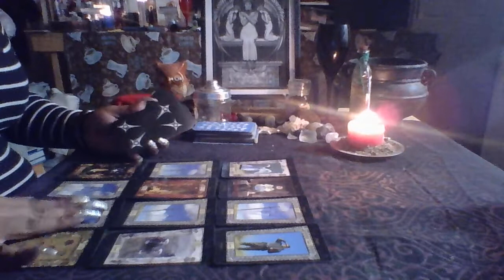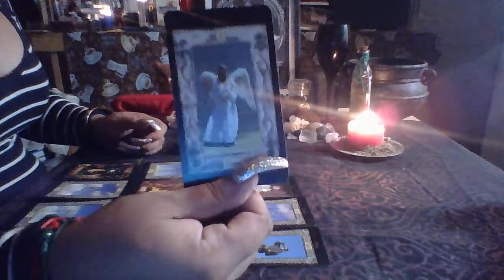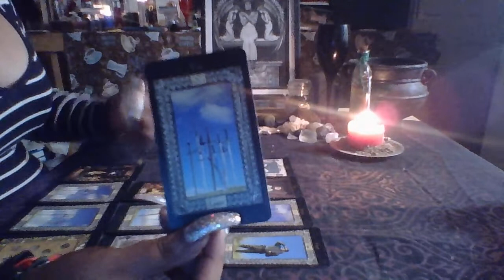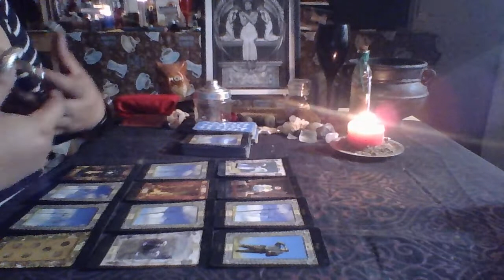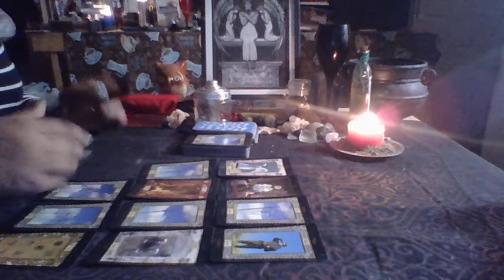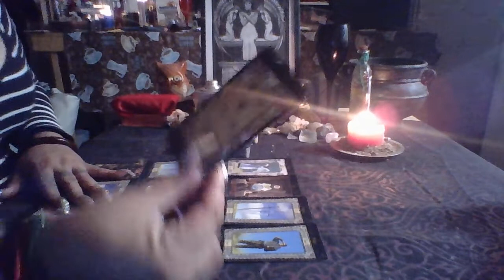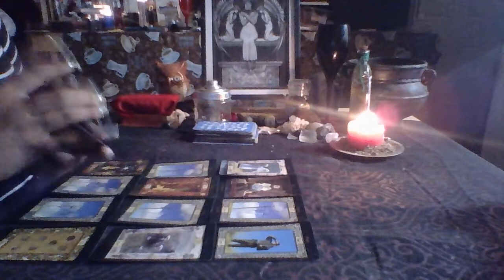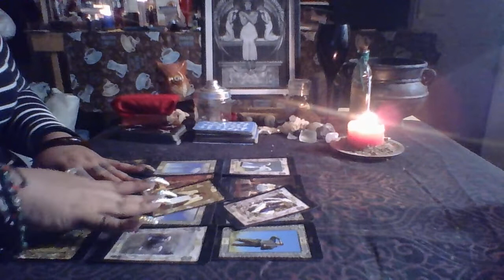Libra October Reading 2017 "Make a Choice Now"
3 Card Reading $15.00
30 Min Reading $50.00
1 Hr Reading $85.00